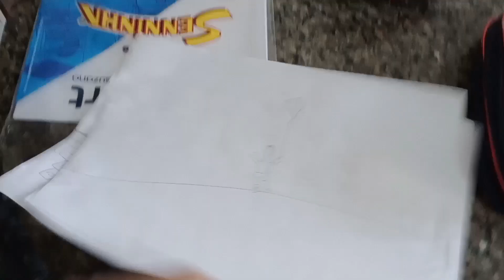vlog de Rotina de dona de casa💕🏠🥰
Olá meus amores tudo bem com vocês? espero que sim... hoje fiz um vlog bem legal pra vcs de rotina da manhã... espero que vcs gostem 😘